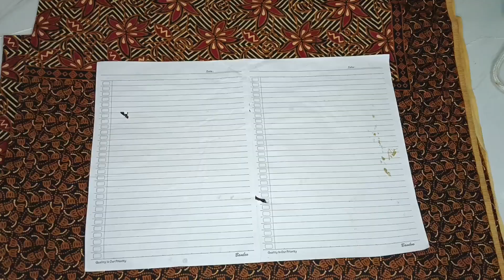DIY Tutorial membuat bunga Calla Lily dari Plastik Kresek | How to make Calla Lily from Plastic Bag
Hallo Sahabatku
Kali ini saya berbagi ide kreatif Cara Membuat bunga Calla Lily dari kantong plastik
ALAT DAN BAHAN BISA DI BELI PADA LINK DI BAWAH👇👇